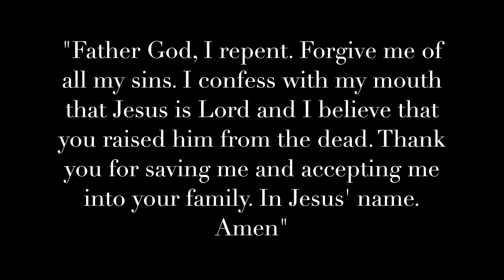STORYTIME: I GOT ARRESTED BY GOD!!!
Hey luvs, my sincere apologies for being away. Having said that, I hope to be more consistent this time around by God's Grace! God bless xxx